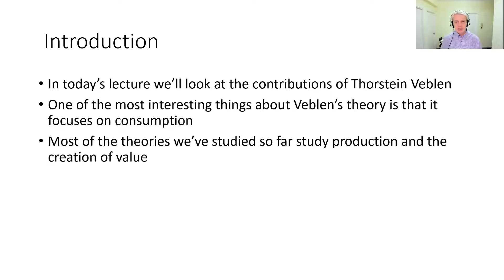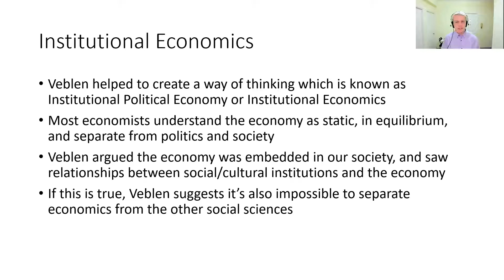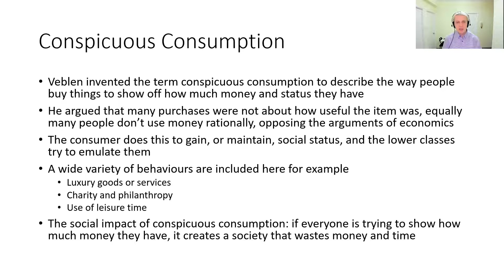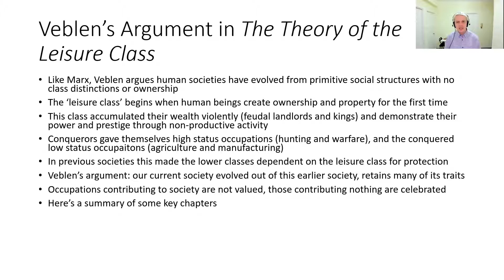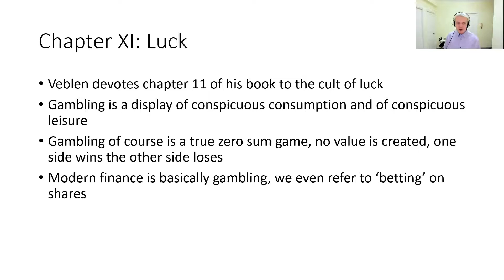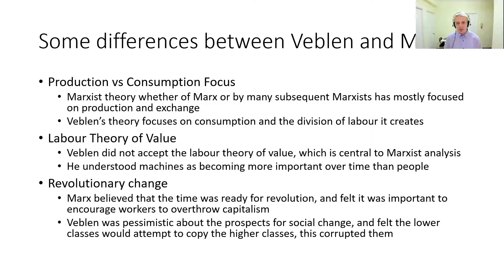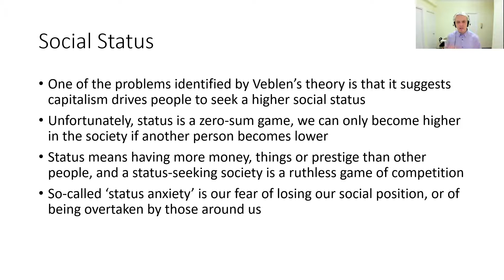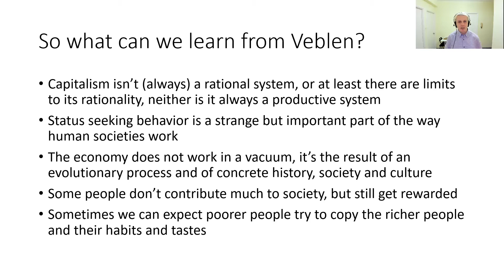Thorstein Veblen (Theory of the Leisure Class)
Here we're studying Thorstein Veblen whose 'Theory of the Leisure Class' forces us to consider the ways we irrationally spend money seeking status and prestige. Veblen's overall point is that the poor end up imitating the rich, and so he's pretty pessimistic that things are going to improve. Veblen certainly holds an embarrassing mirror up to all of us.